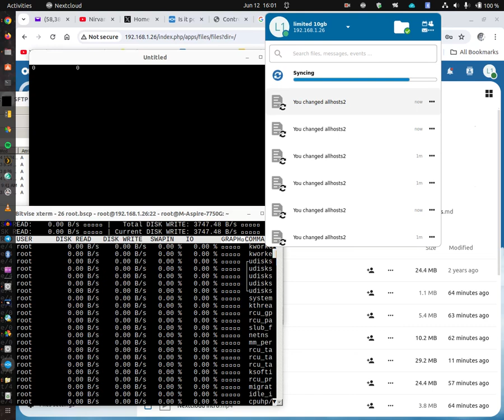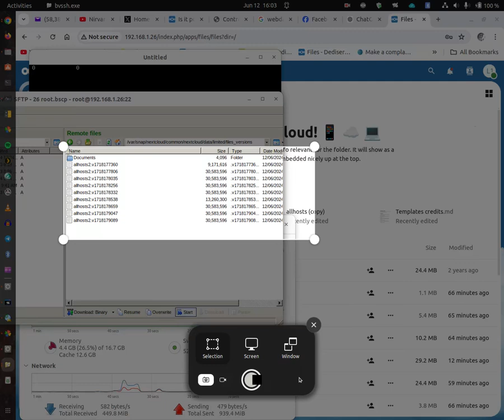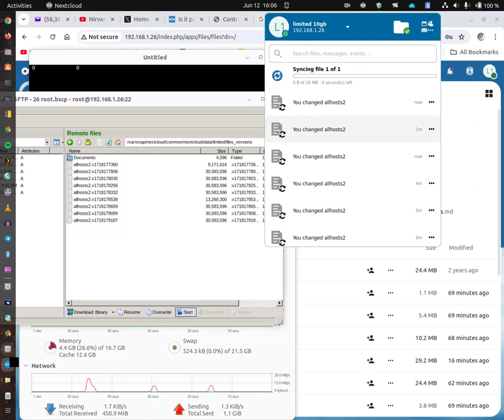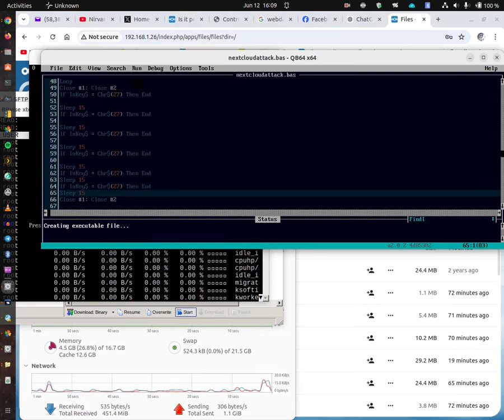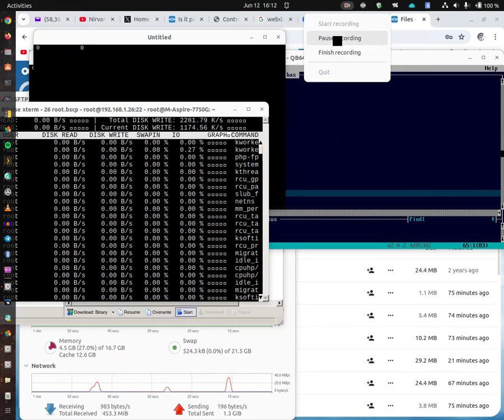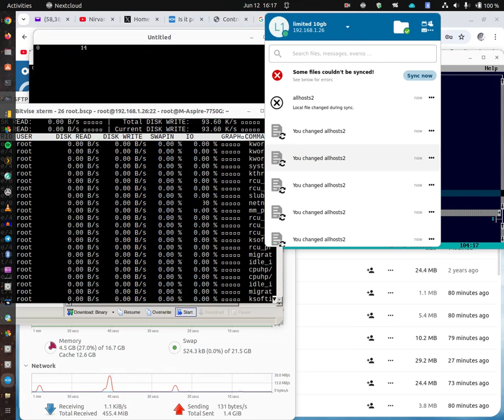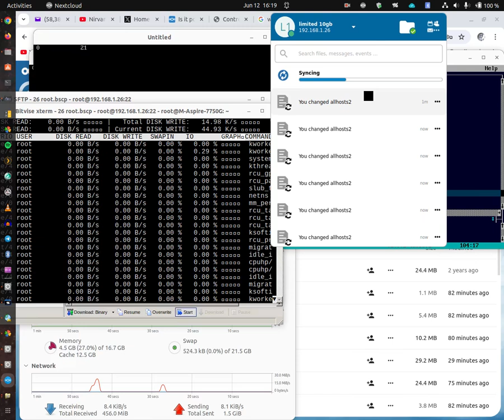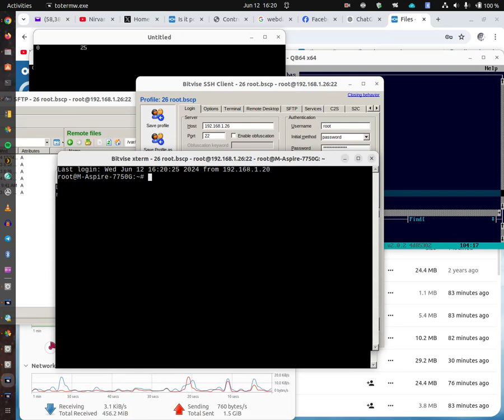Client hang june 12 2024 hd